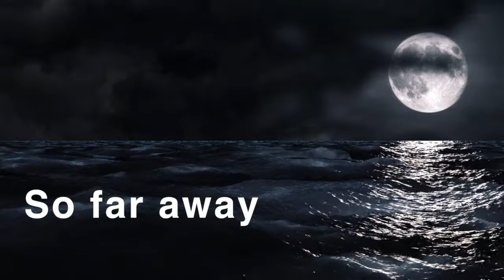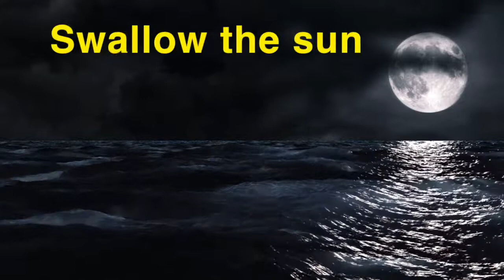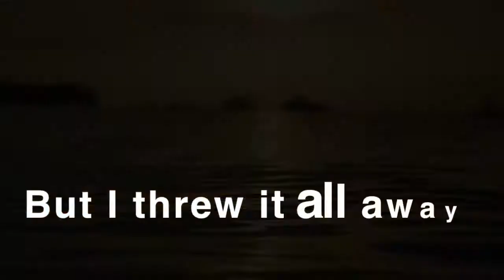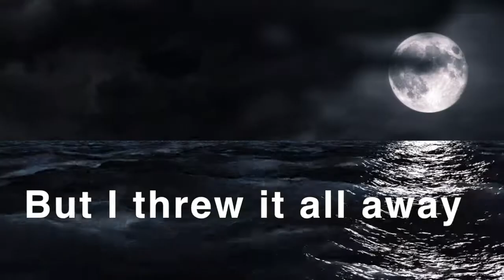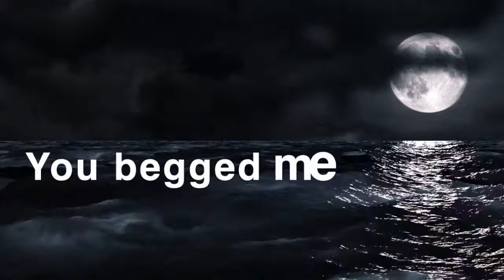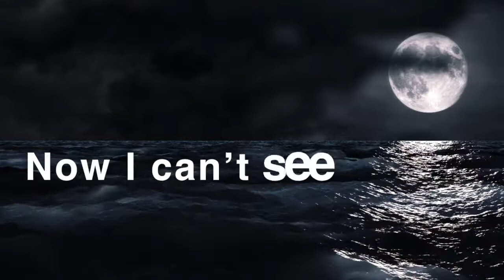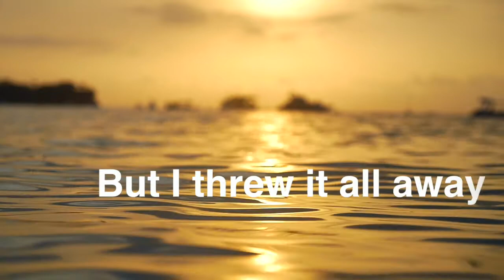Lost at Sea - Bob Sauler (Lyric Video)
“Dude on a Boat” was written by Bob Sauler between December of 2020 and January of 2021. The inspiration for the album came from the many changes Bob had experienced since the Covid pandemic turned the world upside down at the beginning of 2020. This album merges rock, pop, Latin, blues, country, R&B, jazz, folk and psychedelic, expressing a wide spectrum of emotions while exploring subjects such as longing, struggle, resilience, acceptance and love. It’s a work of sheer passion for Bob and everyone involved in it’s creation.

Music & Lyrics - Bob Sauler
Arrangement - Bob Sauler, Okay Aynur
Lead Vocal & Guitars - Bob Sauler
Backup Vocals - Gözde Öney
Keyboards - Yavuz Darıdere
Bass - David Earl Teague
Drums - Okay Aynur

Recorded & edited by Okay Aynur at Billon Dollar Studio in Gümüşlük, Turkey
Mixed & mastered by Bill “The Hitman“ Kovatch at Galaxy Blue Recording Studio in Norristown, PA - USA

Lost at Sea Lyrics

Rain keeps pouring down
Soaks me to the bone
Cold wind whips my face
Freezing and alone

Oceans divide endless space
I can't see, are you there?
Lost at sea, don't know where can I be?

Waves come crashing in
Smash against my hull
Sails are torn apart
Mast begins to fold
Dark clouds surround
Swallow the sun, thunderous sound

I've gotta find a way back home

I remember the warmth within your arms
Still see your face
I hear the sound of your voice
The scent of your skin leaves it's trace
But most of all it's the touch of your lips on mine
The sweetest taste (The sweetest taste)
But I threw it all away

When I sailed away
Tears were in your eyes
You begged me "baby stay"
But I ignored your cries
So full of pride
Searching for fortune I'd sail far and wide
Now I can't see, are you there?

I can't remember the reason
Why I ever sailed away
The greatest treasure was right there
In your heart if I had stayed
I had it all when my arms were around you
Each and every day (Each and every day)

Follow Bob Sauler